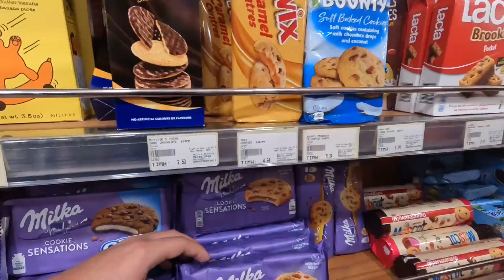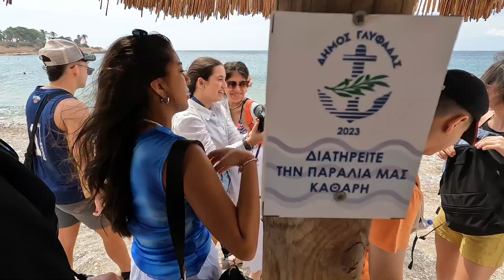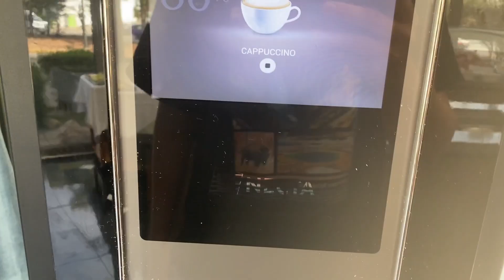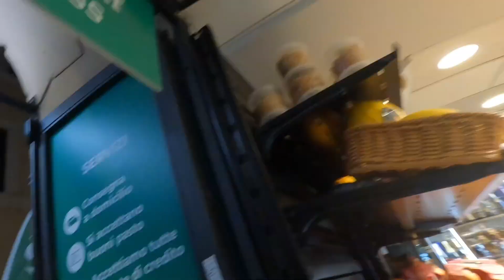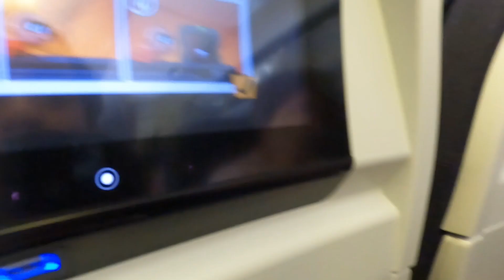Vlog Europa prom 2023